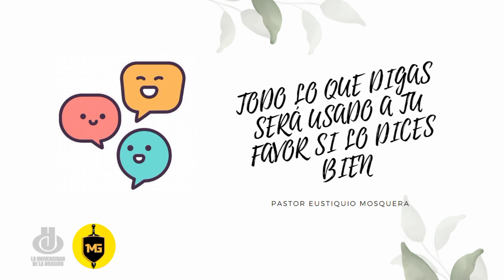511 - TODO LO QUE DIGAS SERÁ USADO A TU FAVOR, SI LO DICES BIEN - PASTOR EUSTIQUIO MOSQUERA